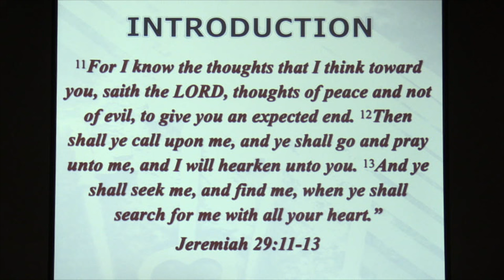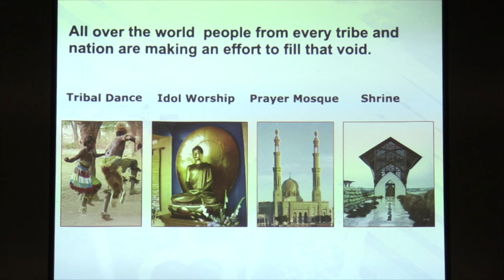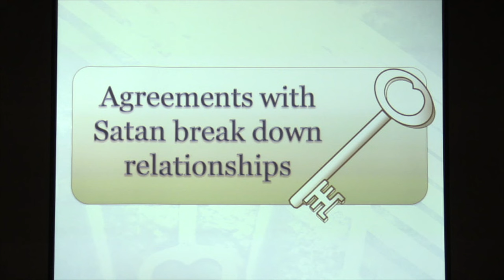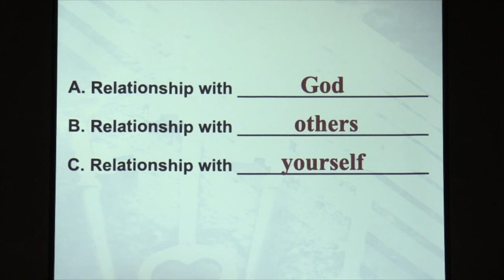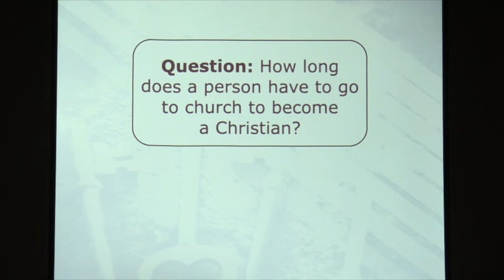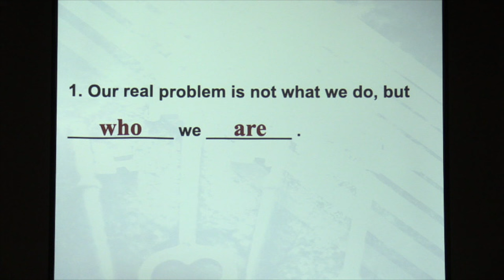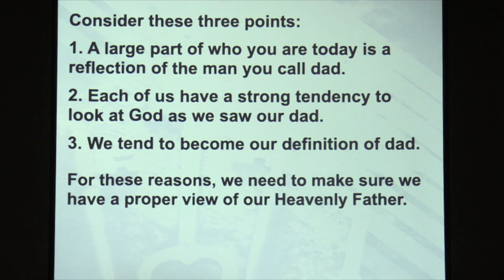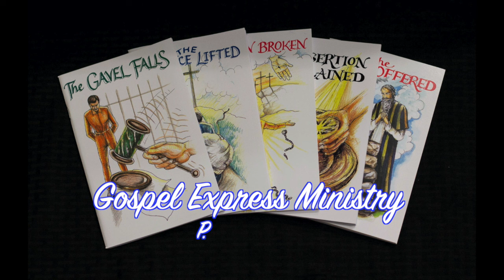Bondage to Freedom Seminar: Session 1